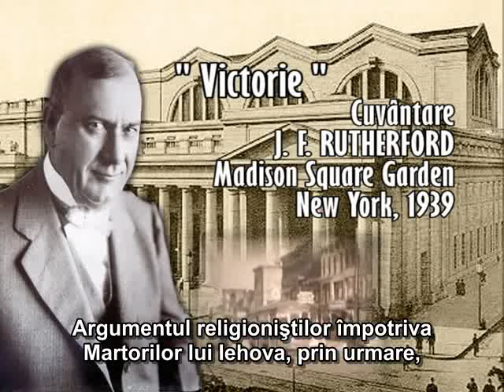Judge Rutherford -1939: Victorie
Judge Rutherford -Madison Square Garden, New York, 1939: Victory